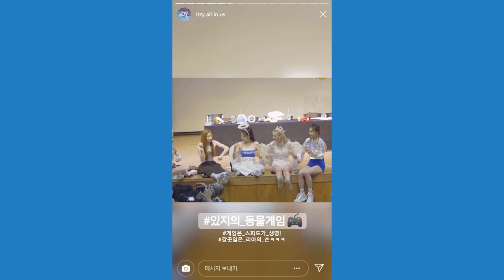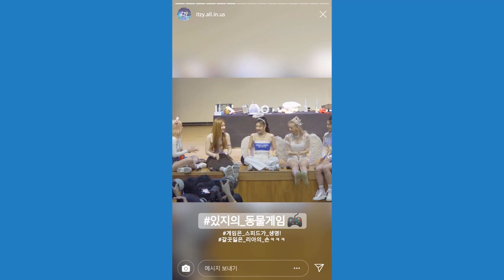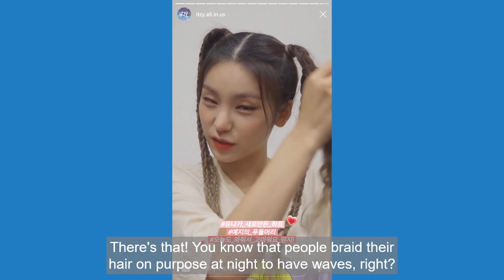ITZY - IT'Z ICY - I SEE ITZY Ep10 English Subs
This is the ICY era behind series.  Episode 22 was never subbed. One day I will get around to subbing it, it's on my list of things to do.  I had to convert the format from the 9:16 Instagram story format they emulated to 16:9 so that the subtitles would not take up the entire screen.

SEO WORDS to Ignore:
"ITZY" "itzy" "MIDZY" "midzy" "YEJI" "Yeji" "LIA" "Lia" "RYUJIN" "Ryujin" "CHAERYEONG" "Chaeryeong" "YUNA" "Yuna" "English subtitles" "Subtitles" "English" "Vlive" "Youtube Live" "Translation" "Fan subs" "Live" "Yejisu" "Jinlia" "YuChae" "yejisu" "jinlia" "yuchae" "2Shin" "O1z" "Middles" "middles" "Ddaengddong" "ddaengddong"  "EATZY" "eatzy" "mukbang" "ITZY  bㅣㄴ틈있지 시즌2" "ITZY  bㅣㄴ틈있지" "Gap of ITZY" "gap of itzy" "ITZY Japan" "japan" "MIDZY Japan" "midzy japan" "Fan Club" "fan club" "vlive" "Instagram" "instagram" "TIKTOK" "tiktok" "ITZYFAN" "itzyfan" "ITZYFAN2" "itzyfan2"
"Aaron Freeman" "Aaron" "Freeman" "reaction"